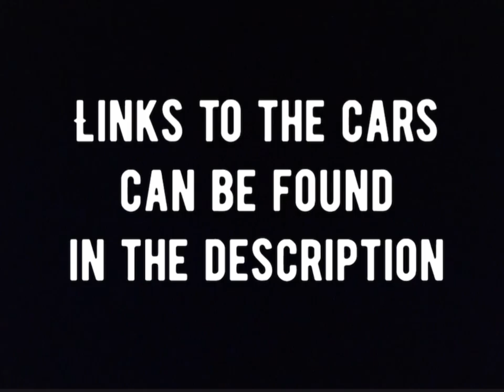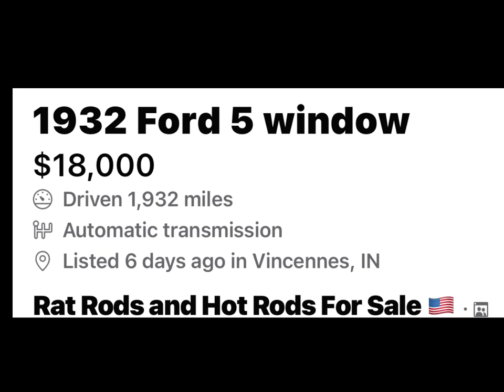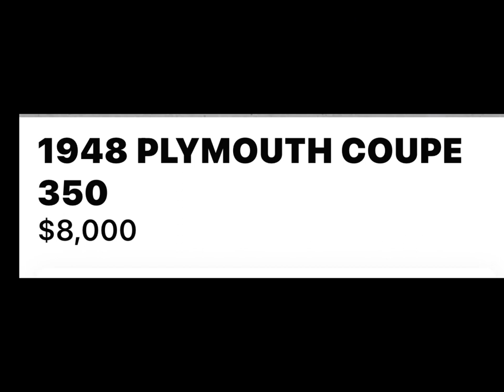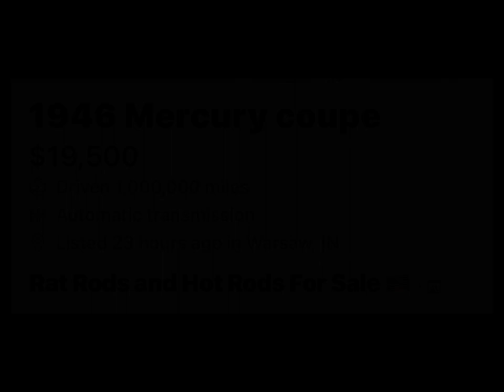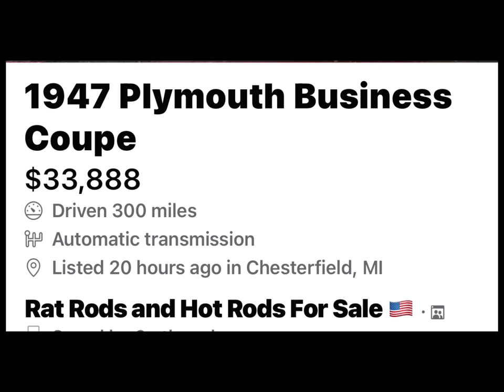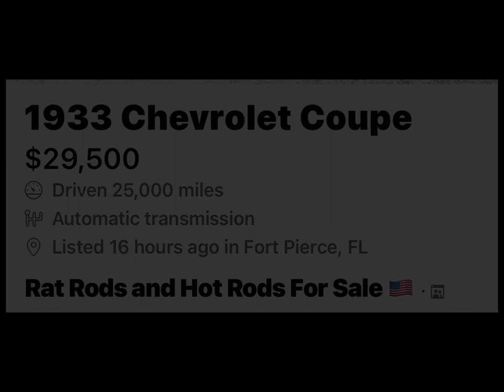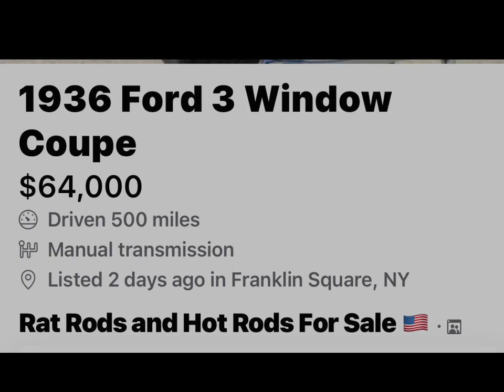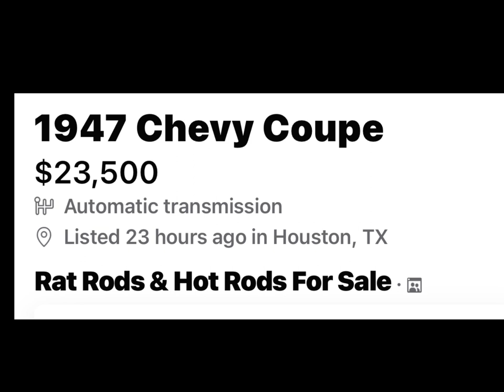10 STREET ROD AND HOT ROD COUPES FOR SALE ON THE INTERNET THIS WEEK!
LOOKING FOR AN OLD COUPE TO BUY!  THEN CHECK OUT THIS VIDEO OF TEN AMAZING COUPES UP FOR SALE ON THE INTERNET THIS WEEK!
LINK TO THE CARS IS BELOW!